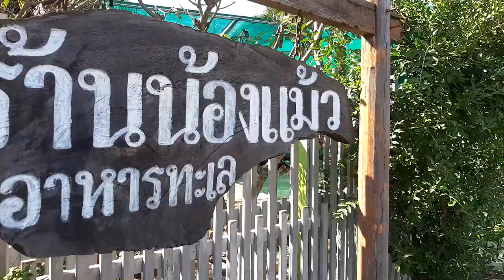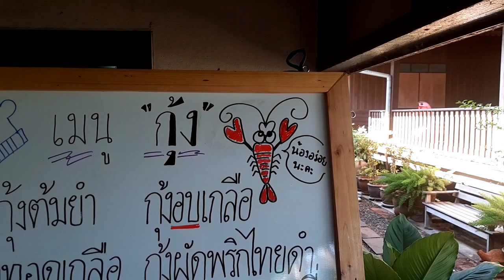ร้านน้องแม้ว อาหารทะเล สมุทรสงคราม อาหารทะเลสด